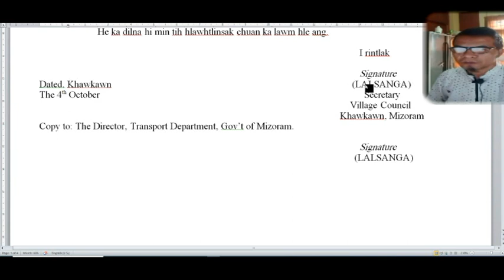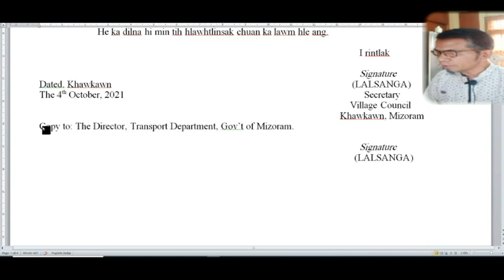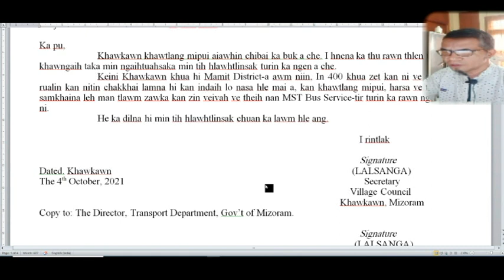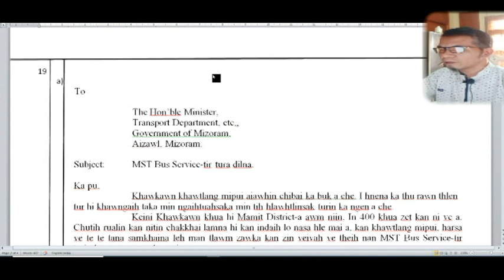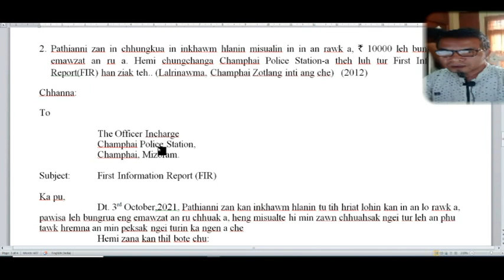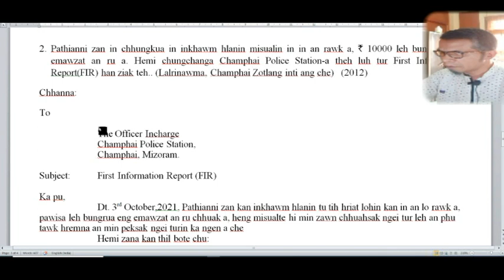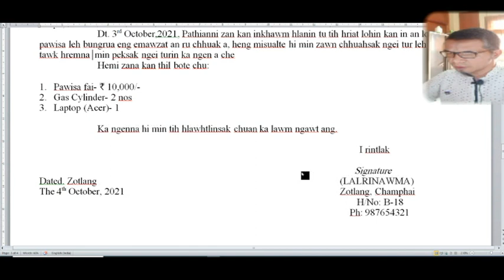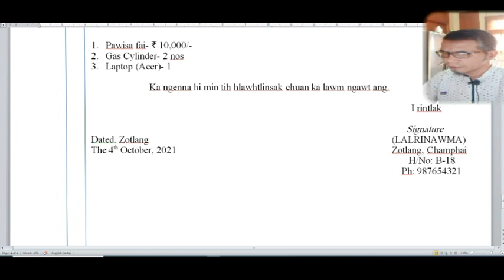Class - 10 Mizo. Official letter writing.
Lecture on writing technique and format of Official letter in Mizo for Class - 10 under MBSE